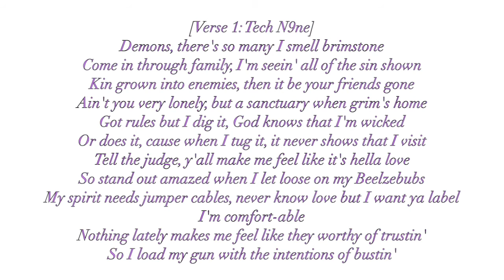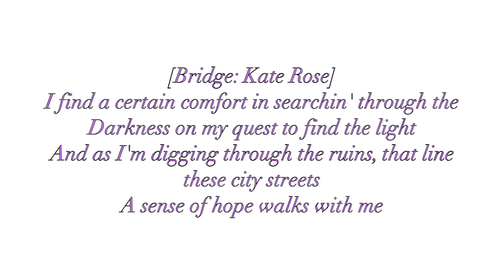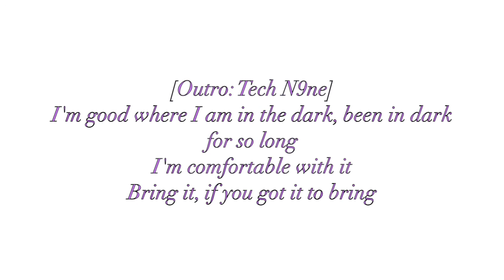A certain comfort tech n9ne and kate rose